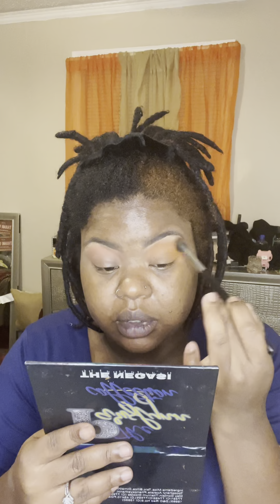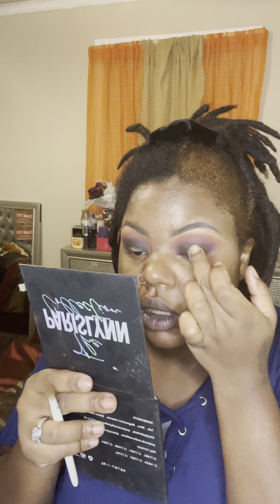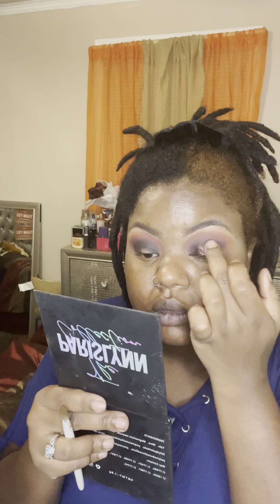Chat & Step By Step Makeup Tutorial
Today has been a long and exhausting day. I love us single moms, we don’t get a lot of props. Always give yourself grace every single day and also take accountability! Allow yourself to stand in their shoes as children. Remember how you would have wanted to be treated when you were a child. Grow and allow yourself to learn.

FB: The Paris Lynn Collection LLC